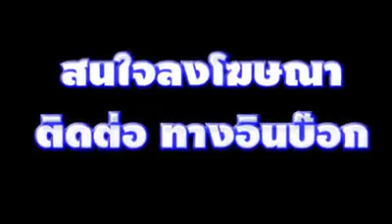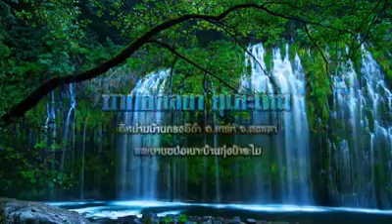กลืนน้ำลายปนเลือดทำให้เสียศีลอดหรือไม่